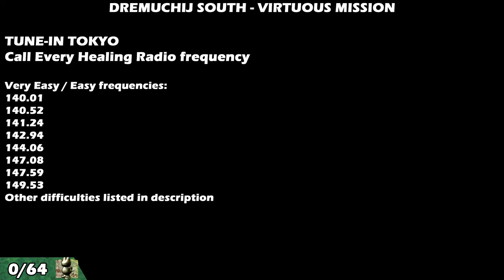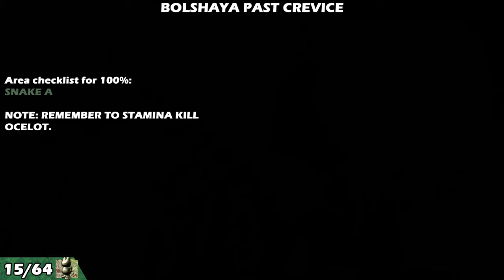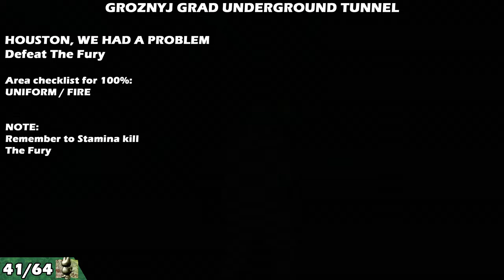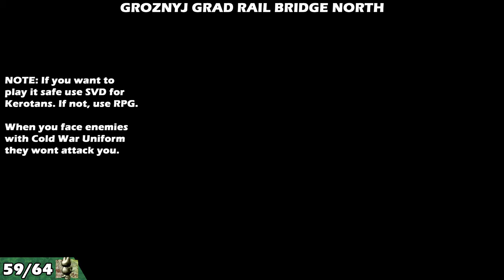Metal Gear Solid 3: Snake Eater (2023) - All in one Achievement / Trophy Guide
00:00 - Starting the Game
0:53 - Tune-In Tokyo
2:26 - Ralph Called
2:58 - Mushroom A
3:13 - Snake H
3:13 - Can i Keep it
3:27 - Snake Eater
3:45 - Fruit B
4:00 - Frog B
4:23 - Mushroom C
4:40 - Kerotan 1/64
5:00 - Snake G
5:30 - Gavial
5:55 - Hornets Nest
6:05 - Kerotan 2/64
6:50 - Like He just doesnt care
7:13 - Tell Me Where the Bomb is
7:50 - Mama Said
8:04 - Close Shave
8:38 - SVD (Weapon - Virtuous Mission)
9:00 - Fruit C
9:23 - Grenade (Weapon - Virtuous Mission)
9:29 - Fruit A
9:44 - Bird E
10:07 - Bird D
10:40 - Kerotan 3/64
10:56 - Beekeeper
11:10 - Kerotan 4/64
11:23 - XM16E1 (Weapon - Virtuous Mission)
11:41 - Kerotan 5/64
11:54 - Problem Solved, Series Over
12:54 - Kerotan 6/64
13:13 - Squirrel
13:27 - Cold Medicene (Plant)
13:40 - Snake F
13:58 - Face / Zombie
14:11 - Smoke Grenade (Weapon)
14:14 - Kerotan 7/63
14:22 - AK-47 (Weapon)
14:35 - Thermal Goggles (Optional)
14:44 - Markhor
14:56 - Kerotan 8/64
15:13 - Chaff G (Weapon)
15:19 - Stun G & Grenade (Weapon)
15:25 - Kerotan 9/64
15:44 - Kerotan 10/64
16:11 - Kerotan 11/64
16:34 - Uniform / Raindrop
16:46 - Snake E
17:01 - Snake D
17:21 - WP G (Weapon)
17:33 - Frog C
17:43 - Frog A - Them's good eatin'
17:49 - Fish C
18:07 - Croc Cap (Optional)
18:32 - Kerotan 12/64
18:50 - Uniform / Ga-Ko
19:12 - Claymore
19:28 - Uniform / Splitter
19:46 - Kerotan 13/64
20:00 - Uniform / Choco Chip
20:09 - Face / Snow & Rat
20:30 - Uniform / Water
20:34 - Mousetrap (For Tsuchinoko)
20:47 - Kerotan 14/64
21:04 - TNT (Weapon)
21:24 - Just Because
21:43 - Ocelot -  Boss Battle
Kerotan 15/64
Snake A
23:40 - Uniform / Animals
23:56 - Crab
24:14 - Snake B
24:56 - Mushroom E
25:10 - Torch E (Weapon)
25:27 - Bat
25:48 - Kerotan 16/64
25:55 - N.V.G (Optional)
26:01 - M37 (Weapon)
26:14 - Uniform / Snow
26:46 - The Pain - Boss Battle
28:30 - Uniform / Hornet Stripe
29:08 - Kerotan 17/64
29:30 - Fish B
29:45 - Snake C
29:58 - Kerotan 18/64
30:20 - Fish A - Tall Tale
30:36 - Kerotan 19/64
30:57 - Kerotan 20/64
31:07 - Spider
31:26 - SVD (weapon)
32:05 - The Early End
32:38 - Kerotan 21/64
32:53 - Snake Bit
33:42 - Kerotan 22/64
33:50 - Face / Desert
33:59 - Rabbit
34:14 - Squirrel (If you missed one earlier)
34:26 - Mushroom D
34:42 - Kerotan 23/64
34:56 - Bird C
35:12 - Kerotan 24/64
35:32 - Kerotan 25/64
35:47 - XM16E1 (Weapon)
35:57 - Face / Oyama
36:30 - Kerotan 26/64
36:58 - Uniform / Fly
37:28 - Kerotan 27/64
38:28 - Cig Gas-spray (Weapon)
38:40 - Kerotan 28/64
39:10 - Knock-out handerchief (Weapon)
39:20 - The Fear - Boss Battle - Mostly Dead - If It Bleeds, We Can Kill It
40:05 - Uniform / Spider
40:15 - Tsuchinoko - Believe It or Not (Tranquilize this and NEVER EAT IT)
41:02 - Face / Water (Backtrack here after The Fear)
41:15 - Kerotan 29/64
41:50 - Styptic (Plant)
42:10 - Mushroom F
42:25 - Mushroom G
42:40 - Book ("weapon"?)
42:45 - Splint (Plant)
42:56 - Vegetable (Vine Melon)
43:12 - Disinfect (Plant) - Just What the Doctor Ordered
43:23 - Mushroom B - Fungus Among Us
43:44 - Kerotan 30/64
44:01 - M63
44:35 - Kerotan 31/64
44:56 - The End - Boss Battle - Bird A
45:20 - Kerotan 32/64
45:32 - Kerotan 33/64
46:02 - Kerotan 34/64
46:29 - You Snooze, You Lose - A Good Man is Hard to Find
48:05 - Mosin Nagant (Weapon)
48:21 - Kerotan 35/64
48:39 - Emperor Scorpion
48:39 - Bird B - A Bird in the Hand...
49:03 - Kerotan 36/64
49:15 - Kerotan 37/64
49:35 - RPG-7 (Weapon)
49:46 - Kerotan 38/64
49:55 - Snake Eyes 1/6
50:05 - Kerotan 39/64
50:41 - Kerotan 40/64
51:05 - Kerotan 41/64
51:22 - The Fury - Boss Battle - Houston, We HAD a Problem
53:14 - Uniform / Fire
53:35 - Kerotan 42/64
53:46 - Book ("Weapon"?)
53:56 - Kerotan 43/64
54:20 - Kerotan 44/64
54:32 - Kerotan 45/64
54:49 - Kerotan 46/64
55:39 - Uniform / Uniform - Face / Mask (Story)
56:21 - Kerotan 47/64
56:55 - Skorpion VZ.53 (Weapon)
57:12 - Kerotan 48/64
57:39 - Snake Eyes 2/6
57:58 - Fork (Weapon) - With All Guns Blazing
58:09 - Door Frequency: 144.75 (Informational)
58:35 - The Sorrow - Boss Battle - River of Pain
1:00:10 - Uniform / Spirit
1:00:20 - Mask Kabuki
1:00:45 - Tranquilize Tsuchinoko again.
1:01:16 - Kerotan 49/64
1:01:29 - Kerotan 50/64
1:01:48 - Uniform / Sneaking - Uniform / Maintenance
1:02:04 - Kerotan 51/64
1:02:33 - Volgin - Boss Battle - Grounded
Kerotan 52/64
1:03:58 - Don't Touch the Sides
1:05:02 - Uniform / Cold War
1:05:37 - Kerotan 53/64
1:05:48 - Kerotan 54/64
1:06:07 - Kerotan 55/64
1:06:33 - Kerotan 56/64
1:07:02 - Kerotan 57/64
1:07:14 - Shagohod & Volgin - Boss Battle - Shagadelic
Kerotan 58/64
1:10:16 - Snake Eyes 3/6
1:10:35 - Kerotan 59/64
1:10:48 - Kerotan 60/64
1:11:04 - Kerotan 61/64
1:11:28 - Kerotan 62/64
1:11:46 - Kerotan 63/64
1:12:06 - The Boss - Boss Battle - The Patriot
1:12:35 - Kerotan 64/64 - It Ain't Easy Being Green
1:13:15 - Snake K
1:13:33 - Snake I
1:14:03 - Snake J - Charmer
1:15:35 - Uniform / Snake
1:16:16 Snake Eyes 4 / 6
1:16:37 Snake Eyes 5/6 - The Cat's out of the Bag
1:17:02 Snake Eyes 6 / 6
1:17:21 - Post Credits
1:20:50 - Result Screen